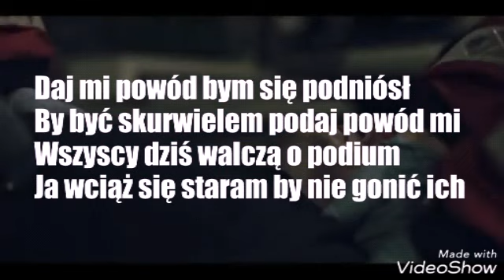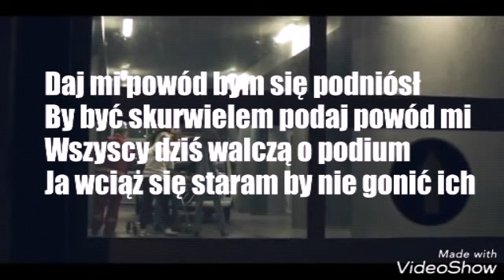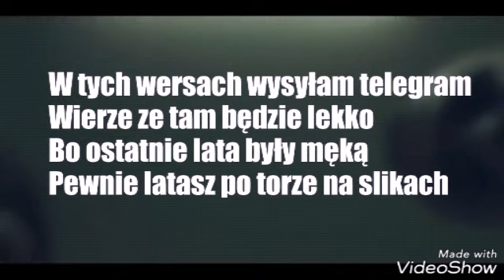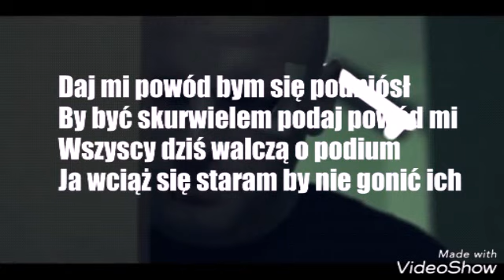Paluch daj mi powód - Tekst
Uwaga! nie jestem autorem tekstu i muzyki, moim zamiarem nie jest łamanie praw autorskich!

W komentarzach piszcie utwory które chcielibyście zobaczyć z tekstem.

Jeżeli jesteś właścicielem utworu, i nie chcesz abym go udostępniał, przed zgłoszeniem napisz do mnie e-mail. Utwór zostanie natychmiast usunięty.